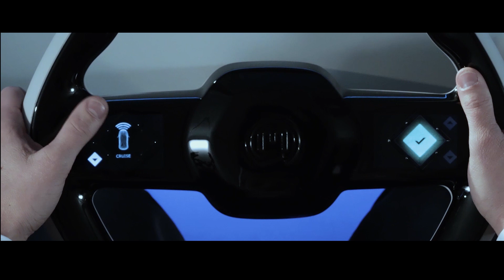Marquardt Romania, creators of innovative mechatronics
See how our day is like in the R&D Center and the departments of our factories in Sibiu: Electronics, Plastic Moulding, Paint & Laser, Assembly.